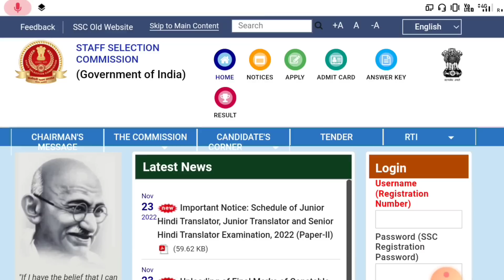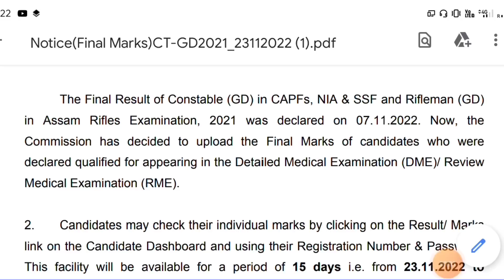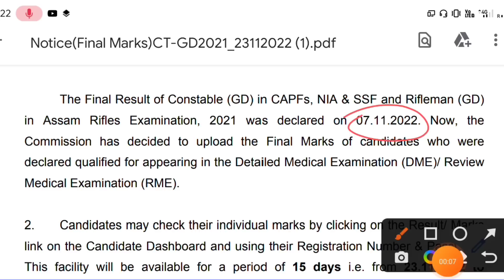SSC GD Constable today big News📍ssc gd today new notice out📍ssc gd 2021 candidate big news📍ssc gd